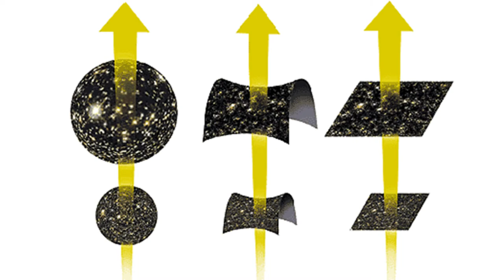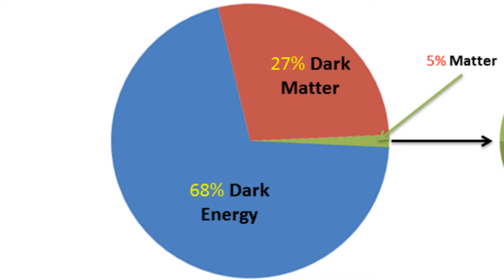ब्रम्हांड क्या है | What is Universe in Hindi| Ship Of Knowledge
Is video me hum janenge ki universe kya hai woh bhi hindi me.What is universe in hindi? title is video ko define karta hai.

Maine is video me Universe ki definition di hai, sath hi sath ye bhi bataya hai ki existence me kab aaya. Universe ka shape kya hai. Maine ye bhi batane ki kosis ki hai ki aakir universe kis cheez se bana hai, usme kaunse matter ka use hua hai.

Maine yah dikhane ke liye ki universe kitna bada hai, maine universe ki scaling bhi ki hai. Maine ye bhi bataya hai ki galaxy kya hai, cluster kya haic super luster kya hai.

umeed karta hu aapko ye video pasand aayega.

Questions Answered:
1. Universe kya hai (What is Universe?)
2. Universe existence me kab aya (When the universe came into existence?)
3. Universe ka shape kya hai (What is the shape of the universe?)
4. Universe kin kin cheezo se bana hai (From what kind of matters Universe is made?)
5. Universe ka size kya hai(what is the size of universe?)

Time Stamps:
00:10 Universe
00:17 Big Bang
00:33 Observable Universe
00:38 Shape Of Universe
00:56 Matter in the Universe
01:16 Scale of the Universe

All these questions are answered in Hindi Language.

*All media used in this video belongs to others. Copyright is owned by respected owners*

* This channel "Ship Of Knowledge" is for knowledge and facts. All the facts are verified and are deeply explained in Hindi language.*